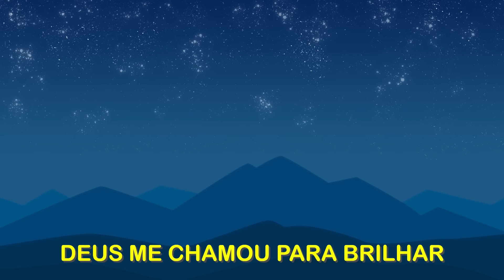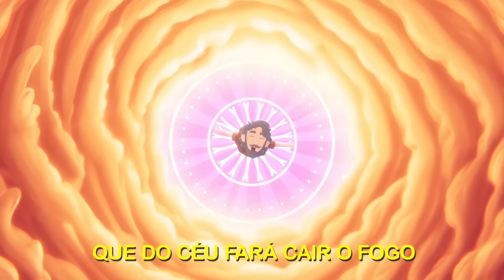Minha Vida é Uma Viagem - Maratona + de 1 Hora de Muita Música e Diversão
Venha se divertir com os seus personagens bíblicos favoritos! Assista agora a Maratona com + de 1 hora de música infantil para toda a família louvar ao Senhor com alegria! Uma coletânea completa preparada com muito carinho pela equipe Minha Vida é uma Viagem com + de 60 minutos para você cantar, dançar e se divertir!

Produzido por @Gorskids.Estudio